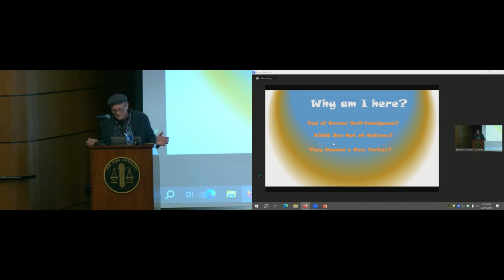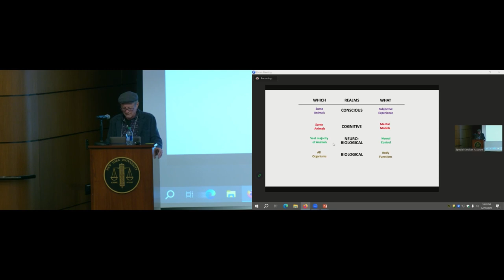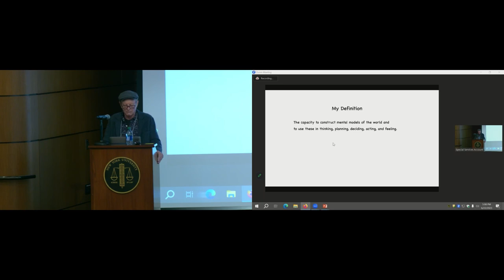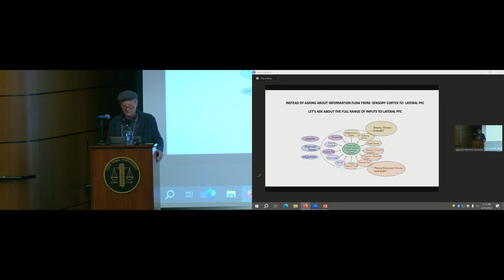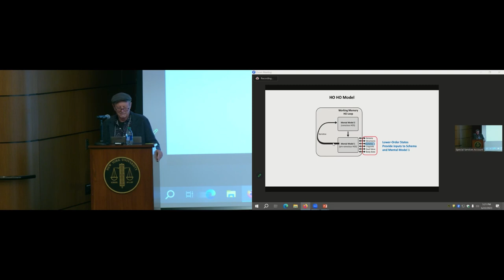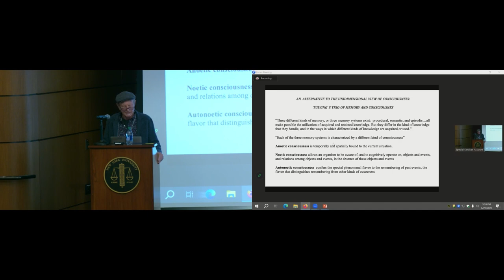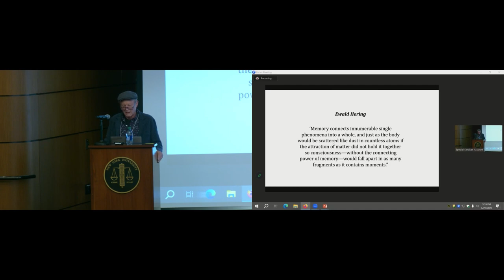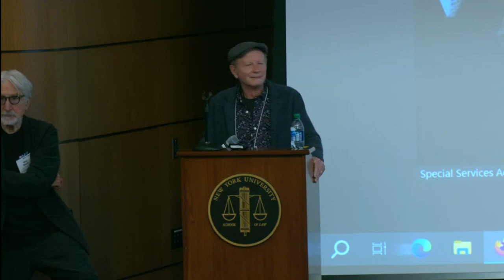Joseph LeDoux: Our Realms of Existence: A Fresh Look at the Science of What and Who We Are| ASSC26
A keynote talk by ASSC President Joseph LeDoux at the 26th meeting of the Association for the Scientific Study of Consciousness, at NYU on June 22-25, 2023